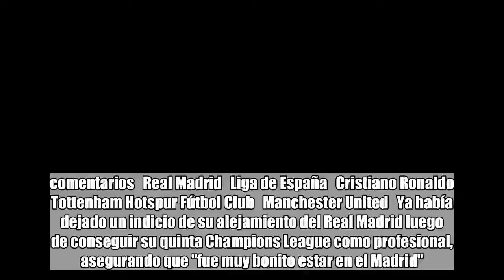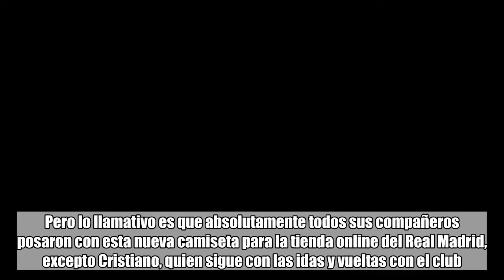Alarma en Real Madrid: Cristiano Ronaldo faltó a la presentación de la nueva camiseta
comentarios   Real Madrid   Liga de España   Cristiano Ronaldo   Tottenham Hotspur Fútbol Club   Manchester United   Ya había dejado un indicio de su alejamiento del Real Madrid luego de conseguir su quinta Champions League como profesional, asegurando que "fue muy bonito estar en el Madrid".En esta ocasión, Cristiano Ronaldo vuelve a encender la alarma entre los hinchas merengues, ya que no aparece en la promoción de la camiseta del club para la temporada 2018/19.La ausencia del portugués en el vídeo promocional es entendible, ya que se trata de una publicidad de Adidas, competencia número uno de Nike, empresa que viste al siete bravo. Pero lo llamativo es que absolutamente todos sus compañeros posaron con esta nueva camiseta para la tienda online del Real Madrid, excepto Cristiano, quien sigue con las idas y vueltas con el club..Mirá también Cristiano Ronaldo, el goleador que podría irse: "Fue muy bonito estar en el Madrid"Según distintos medios españoles, el motivo por el cual Ronaldo no aparece es que no pudo asistir a esa sesión fotográfica, ya que tenía otro compromiso comercial, y desde entonces no se pudo pautar una nueva fecha para sacarse la foto.Los rumores también recaen en que el luso está negociando una mejora del contrato, por eso tantas idas y vueltas. Mirá también Hartos de Cristiano Ronaldo, muchos hinchas del Real Madrid le abren la puerta de salida ​Gareth Bale podría pasar al Manchester United con un contrato multimillonarioLa final de la Champions League le cayó como anillo al dedo a Gareth Bale y al Real Madrid. El jugador demostró que está en un alto nivel y que puede ser la estrella principal de cualquier equipo. Y el presidente del club, Florentino Pérez, puede tasar al jugador en una cifra exorbitante. Mirá también La historia detrás del tatuaje de un fusil en la pierna de un jugador del seleccionado inglésDebido a no encontrar continuidad como titular, el galés hace tiempo viene considerando la idea de dejar el Real Madrid, y el Manchester United aparece como principal candidato. Aunque no le saldrá para nada barato, podría costarle unos 380 millones de euros con un contrato de 4 años.En un principio, el traspaso estaría tasado en un poco más de 200 millones de euros, cifra que aumentaría por su abultado salario (más de 700.000 euros semanales).Mirá también Historias escondidas en los números de los jugadores de la SelecciónSegún Sport el representante de Bale, Jonathan Barnett, se reunirá con el mandamás del Real Madrid, Florentino Pérez, para discutir el futuro del jugador, que le costó 100 millones de euros y tiene contrato con la Casa Blanca hasta 2022.